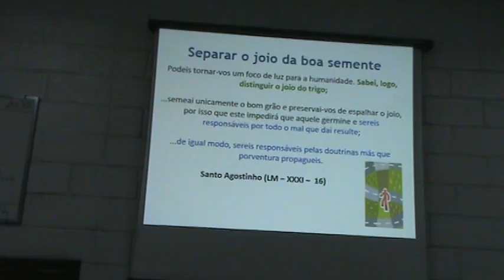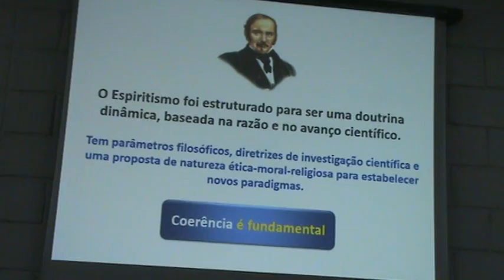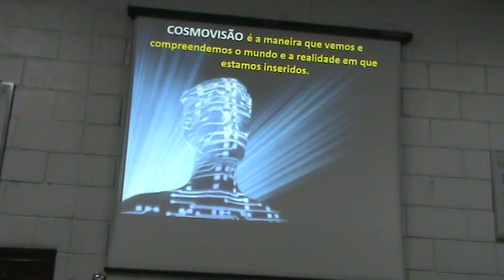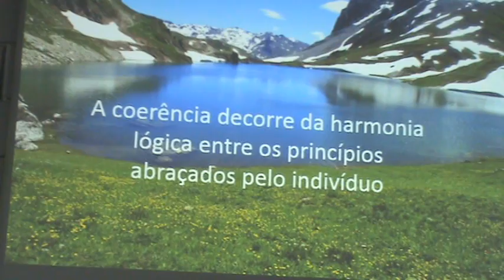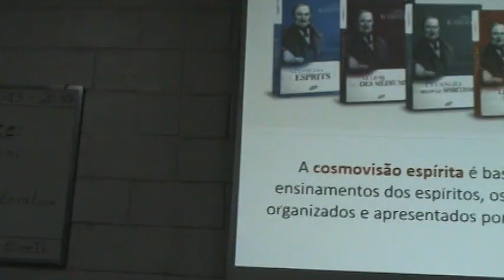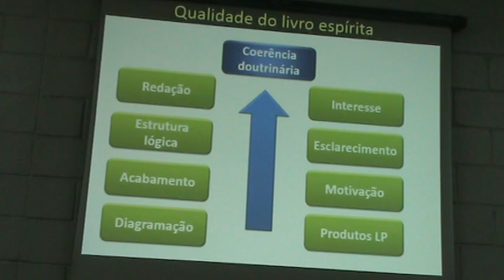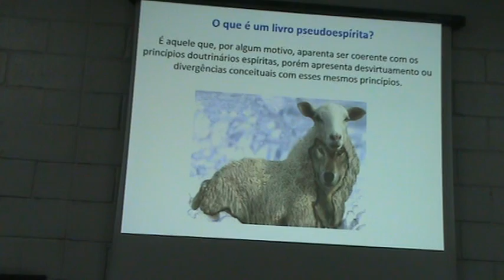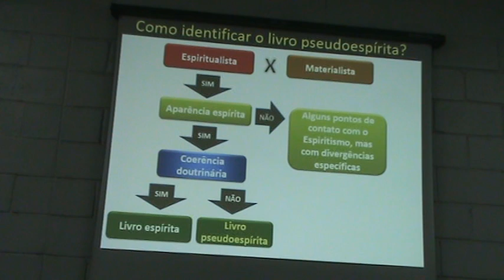Marco Milani A qualidade da literatura espírita CEU 01 07 2013